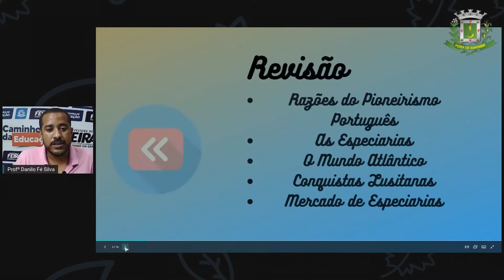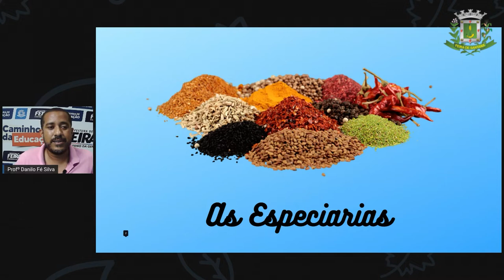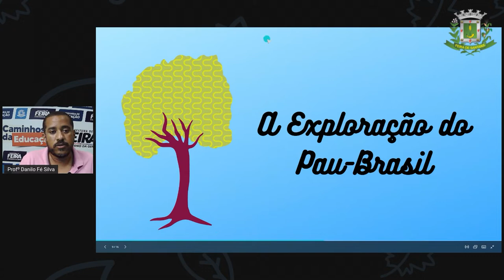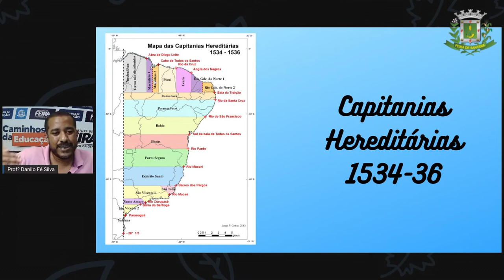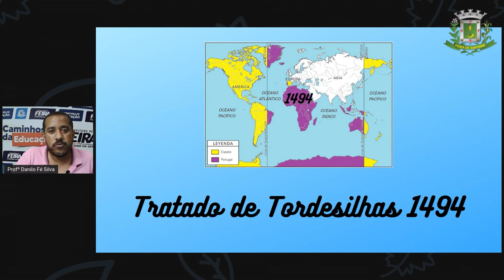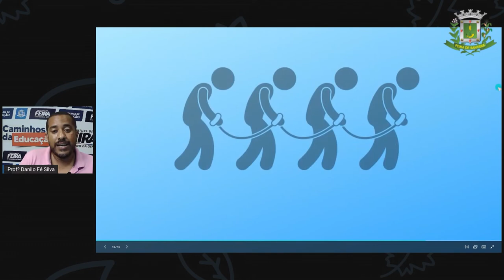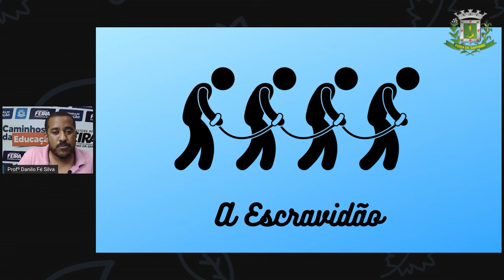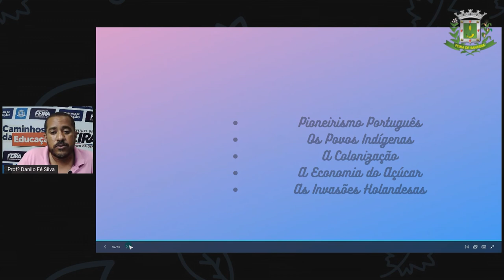7ºANO AULA 16 Prof Danilo Fé Historia Brasil Colonia II